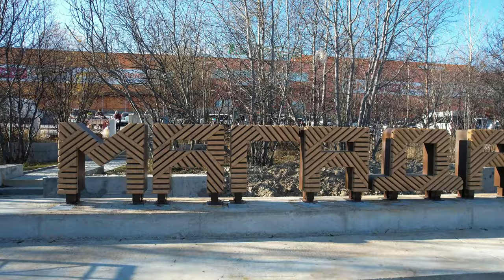Близится к завершению реконструкция сквера 60 летия Магадана